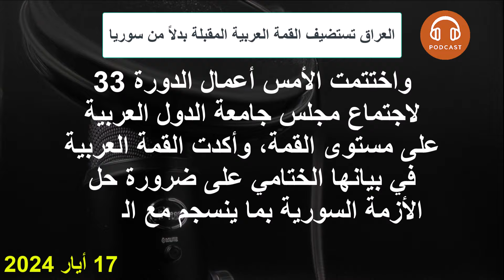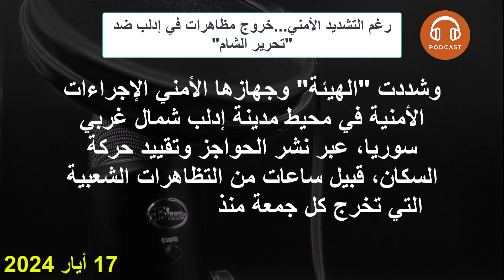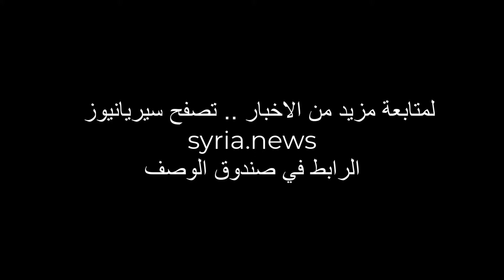السويداء مستمرة في انتفاضتها الشعبية تأكيداً على مطالبها بالانتقال السياسي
"الأسد" يغيب عن ممر الشرف في القمة العربية
العراق تستضيف القمة العربية المقبلة بدلاً من سوريا
خلاف على تقاسم عائدات خطوط نقل الفوسفات في سوريا بين روسيا وإيران
ميقاتي يدعو غوتيريش إلى التعاون الكامل بملف اللاجئين السوريين
رغم التشديد الأمني.. خروج مظاهرات في إدلب ضد "تحرير الشام"